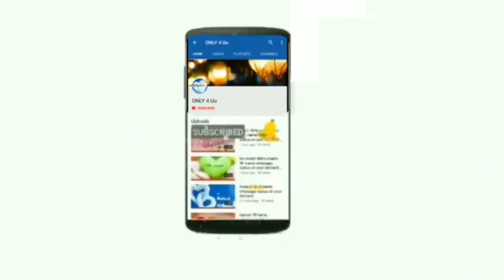Sudhar Ja : New Song Whatsapp Status